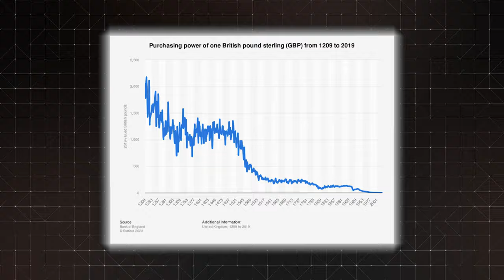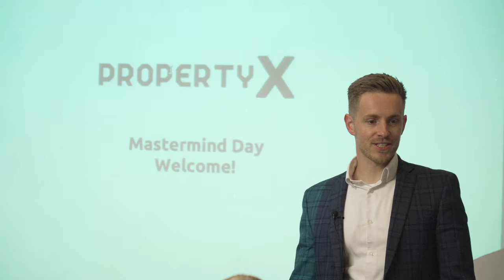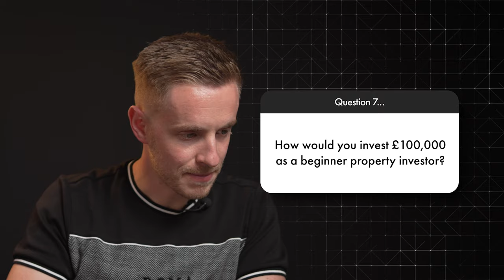How to invest £100,000 property Q&A